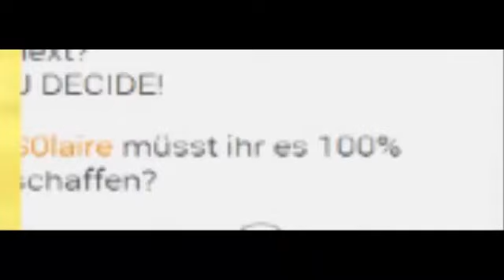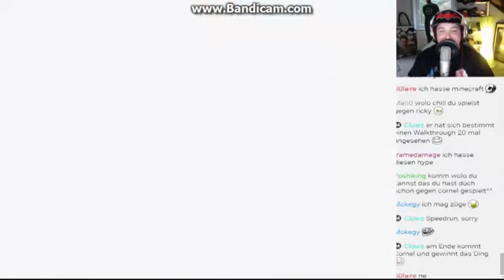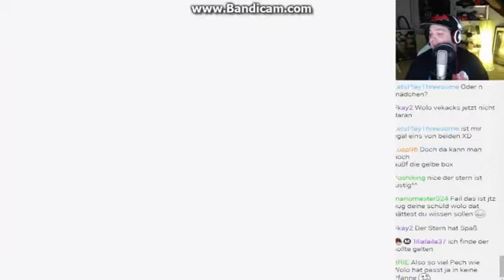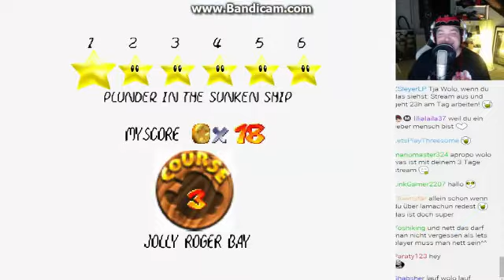Best of WoloU VS Rickymainia - Mario 64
thx noch an REDNOSER für ein thumb.

Wenn ihr dann unter Videos klickt, könnt ihr das ganze Versus Rennen nachschauen. :D

Danke noch an Muke2904 fürn Thumbnail, welches ich nicht benutzt habe. D:

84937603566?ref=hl